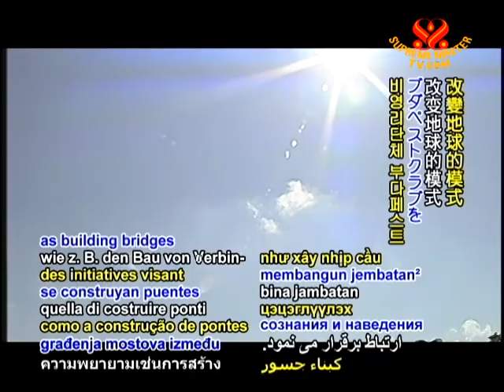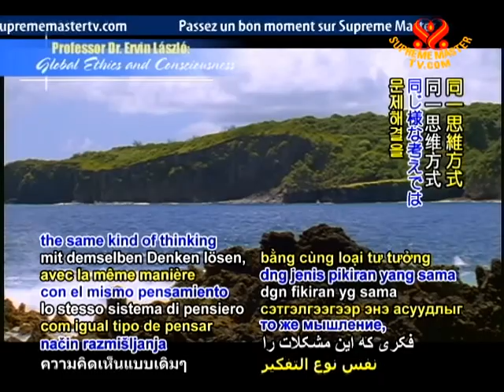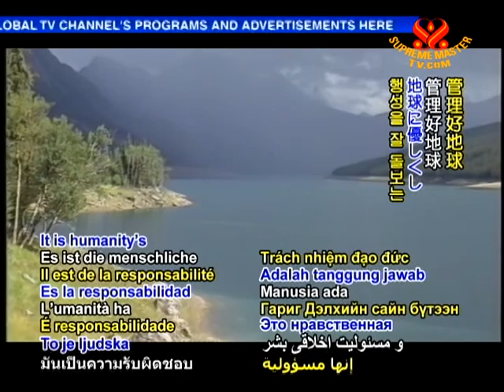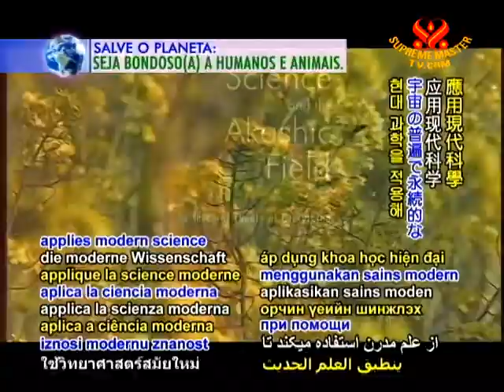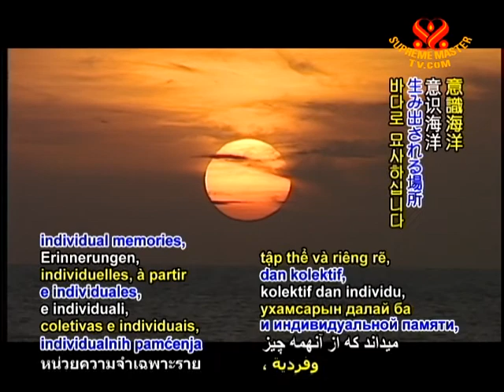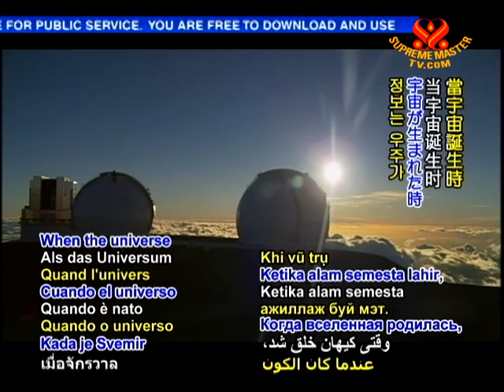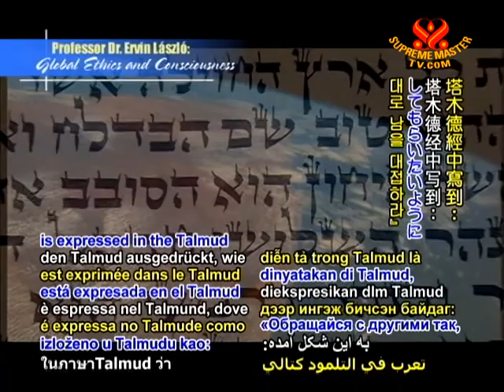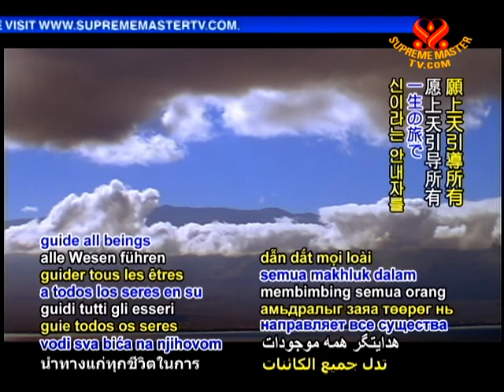Professor Dr. Ervin László : Global Ethics and Consciousness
• EE1705; Aired on 16 May 2011(in English and Hungarian )
An interview with guest Dr. Ervin László, a Hungarian scientist, author, and humanitarian, and also the founder of the Club of Budapest. Along with promoting world peace, one of the many other issues Dr. László encourages is mediation for the well-being of our health and of the environment.